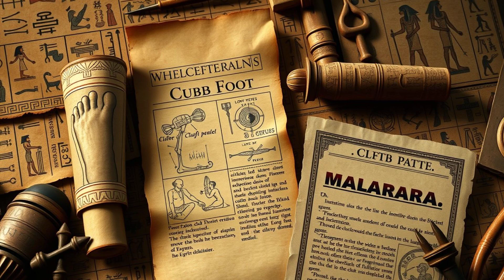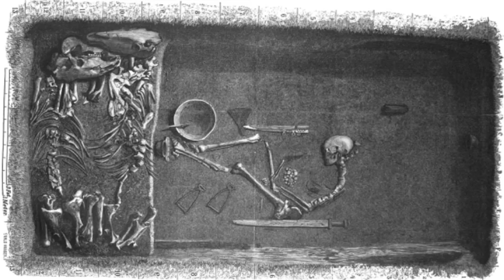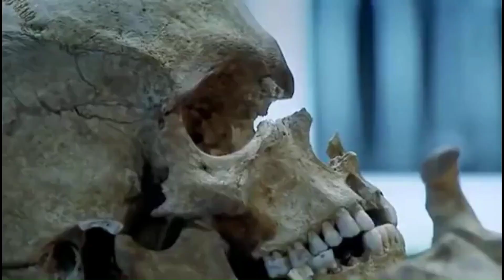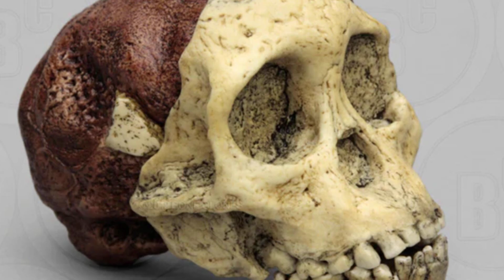See the Real Faces of History's Most Fascinating Figures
Have you ever been curious about the true appearances of historical figures? In this video, we unveil jaw-dropping facial reconstructions that breathe life into the past! From the youthful king Tutankhamun to a battle-hardened Viking warrior and the enigmatic Taung Child, these faces share tales of power, survival, and human bonds. Experience the revolutionary fusion of science and art that reveals the real faces behind the myths. Join us as we uncover the secrets hidden within their skulls, the adventures they embarked on, and the mysteries their faces unveil. The final reconstruction might just transform your view of history forever!